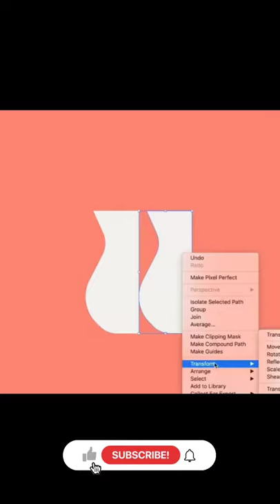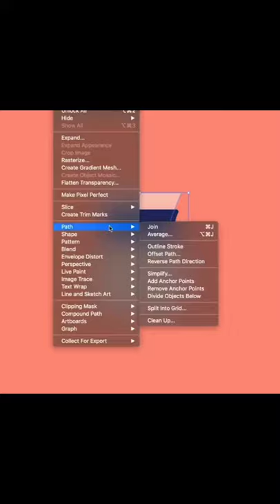Art Time | How To Design Tea Pot In Adobe Illustrator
videos😉

 Now Ready To Art ?